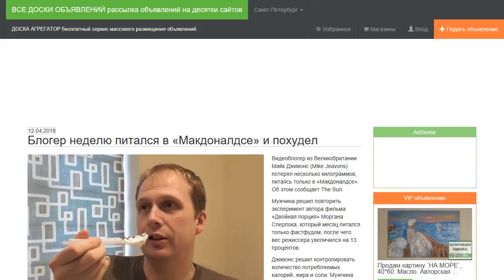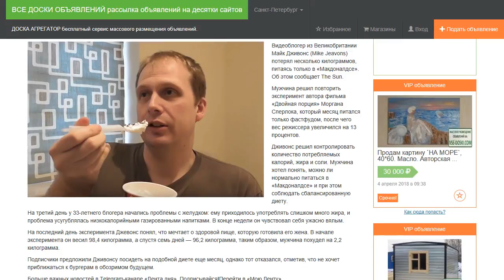Блогер неделю питался в «Макдоналдсе» и похудел.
Видеоблогер из Великобритании Майк Дживонс (Mike Jeavons) потерял несколько килограммов, питаясь только в «Макдоналдсе». Об этом сообщает The Sun.

Мужчина решил повторить эксперимент автора фильма «Двойная порция» Моргана Сперлока, который месяц питался только фастфудом, после чего вес режиссера увеличился на 13 процентов.

Дживонс решил контролировать количество потребляемых калорий, жира и соли. Мужчина хотел понять, можно ли нормально питаться в «Макдоналдсе» и при этом соблюдать сбалансированную диету.

На третий день у 33-летнего блогера начались проблемы с желудком: ему приходилось употреблять слишком много жира, и проблема усугублялась низкокалорийными газированными напитками. В конце недели он чувствовал себя ужасно вялым.

На последний день эксперимента Джевонс понял, что мечтает о здоровой пище, которую готовила его жена. В начале эксперимента он весил 98,4 килограмма, а спустя семь дней — 96,2 килограмма, таким образом, мужчина похудел на 2,2 килограмма.